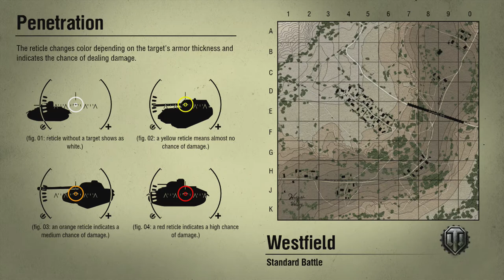IS-6 - High Caliber - 130k Silver - WoT Xbox 360 (No commentary)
World of Tanks: Epic Battles - Just raw epic gameplay, no commentary - In the Tier 8 Soviet Premium Heavy Tank the IS-6 on Westfield.

The Beard Guys are here to bring you the best in World of Tanks Xbox 360 content, featuring gameplay replays, commentary, tips, tricks & tutorials and best bits/highlight compilations!

The Beard Guys are Lam & Ben